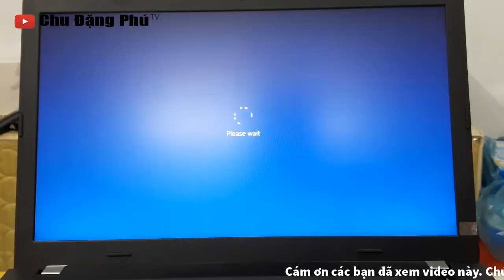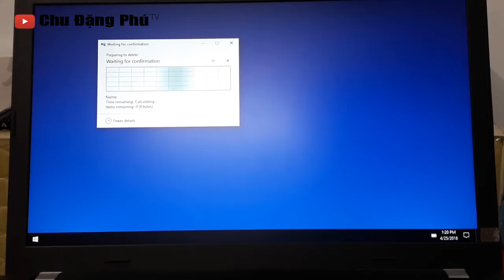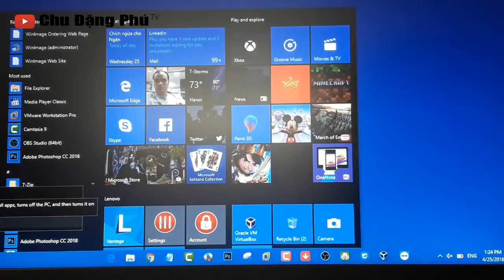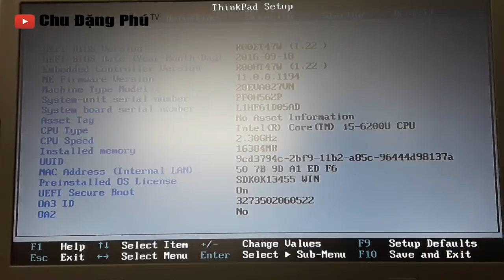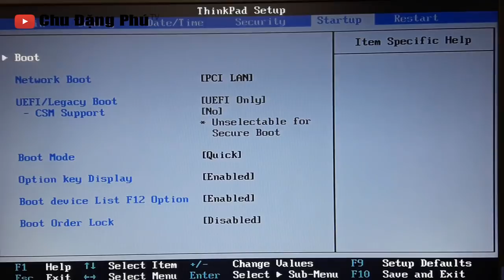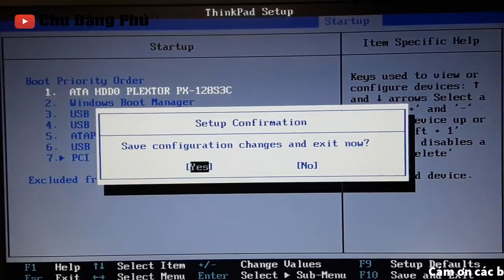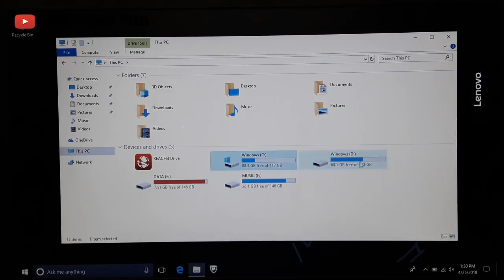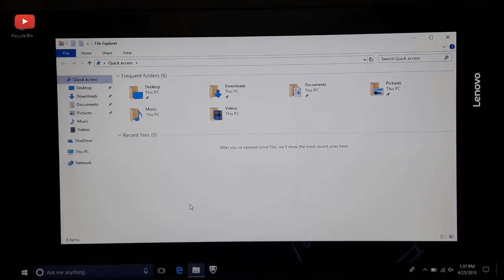Chu Đặng Phú NHỮNG VIỆC CẦN LÀM SAU KHI GẮN Ổ CỨNG THỨ 2 CHO LAPTOP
Xin chào các bạn! Hôm nay mình xin chia sẻ với các bạn video: Chu Đặng Phú NHỮNG VIỆC CẦN LÀM SAU KHI GẮN Ổ CỨNG THỨ 2 CHO LAPTOP. Hy vọng sẽ giúp ích cho các bạn.